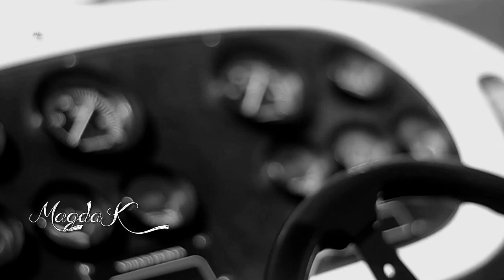Jusia - Nie dla mnie 💕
Gdybyś ptakiem może był
dogoniłbyś myśli moje
one swobodnie lecą tam
gdzie wzrok ani słuch nie sięga
gdzie grzeje je słońca promień
w błękicie głębokim płyną
skąd anioł na ziemię spada
białą gwiazdą
gdy dmuchniesz
zaraz znika
taka już
jego natura
płocha i dzika
jak radość
co na chwilę przychodzi
i jak nadzieja ginie
biała gwiazda z nieba
tyle ich dzisiaj w nocy spadło
zaświeciła ciemność
i świat zamienił się w ciszę .

/Kornatka/